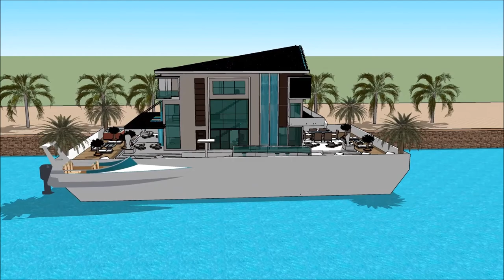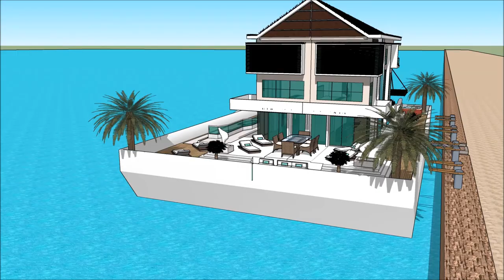hus flytande hus Stockholm lyxhus båstad husarkitekt göteborg arkitekturstilar byggnader i världen o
The floating house villa houseboatzania launching an innovative high-end luxury yacht floating house villa mansion home design potentially as a display of exhibition of the hus flytande hus Stockholm lyxhus båstad husarkitekt göteborg arkitekturstilar byggnader i världen o.

The collection of the Floating house villa houseboatzania concept of hus flytande hus Stockholm lyxhus båstad husarkitekt göteborg arkitekturstilar byggnader i världen o consists of high luxury and architectural art pieces in minimalism combined with living on the waterfront of the harbour.

The floating house villa mansion yacht design has the basis to sustain living with high standards and contemporary structural design hus flytande hus Stockholm lyxhus båstad husarkitekt göteborg arkitekturstilar byggnader i världen o with numerous of prospects for excessive living and celebrating the desire of life worldwide: